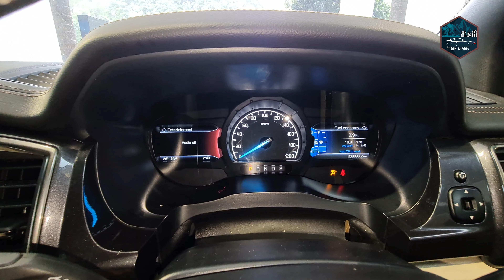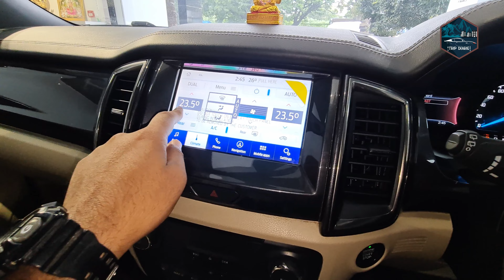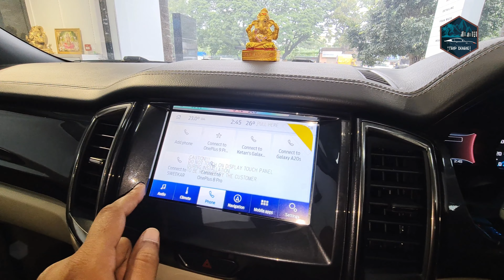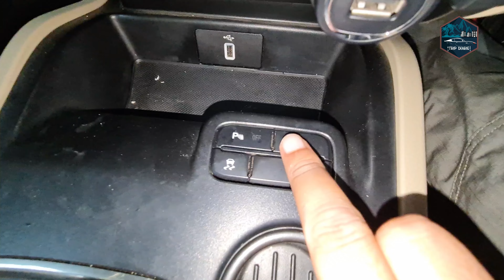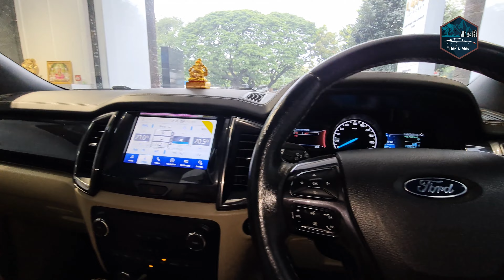For Endeavour For Sale| Ford Endeavour 2020| Second Hand Cars In Pune| Lujo Autocorp|Manish Dwivedi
Welcome to yet another video of Trip Diaries(tripdiarie). In today's video, we'll be visiting one of the premium preowned car showroom in Pune. Today we'll be witnessing the Ford Endeavour 2.2 2020 that is available for sale. The name of the Showroom is Lujo Autocorp. Please find the address details below:

Address: Mayfair Towers, Shop no. 4, 5, near SBI Bank, KB Joshi Path, Sphurti Society, Wakadewadi, Shivajinagar, Pune, Maharashtra 411005

If you are planning to buy a premium preowned car, you can visit their showroom once. In this video I'll be showing you an overview of the Ford Endeavour 2.2 2020 available there. Hence watch the video till the end and have fun! I hope you will enjoy the video.

Agar aap channel pe naye hain toh subscribe karein so that aap koi video miss na karein If you're new to the channel, please subscribe and press the bell icon for updates. Thank you all for your support!